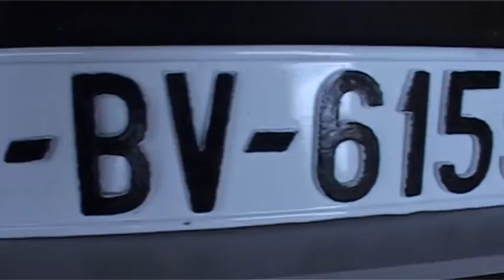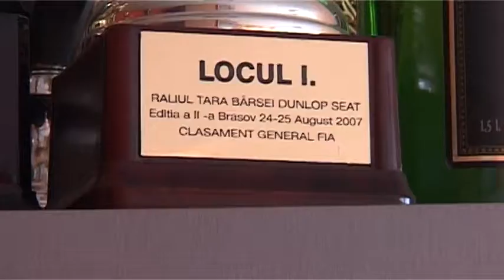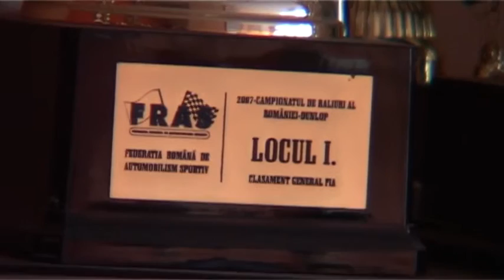Giri are muzeu în garaj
Recompensat recent cu titlul de Maestru al Sportului pentru cei 16 ani de carieră, dublul campion naţional de raliuri Dan Gîrtofan şi-a amenajat un mic muzeu în curtea service-ului auto pe care îl deţine în Braşov.